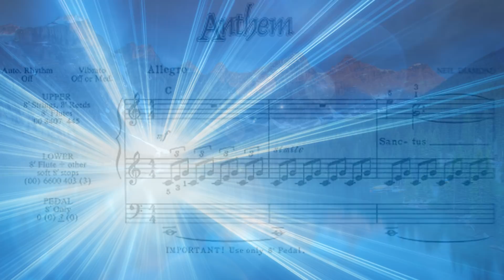💎NEIL DIAMOND ~ PRELUDE IN E MAJOR/ANTHEM (SANCTUS)/THEME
Peace, tranquillity and serenity in our troubled times.

This video is dedicated to our Mother Earth, and to all who love, cherish, nourish and respect her.🌏

Special thanks and appreciation to Nora Carol of Nora Carol Photography for her incredibly stunning images which carry the NCP tag.

Sincere gratitude to Katie Diamond for her beautiful images in this video.

TRANSCEND, PURIFY, GLORIOUS

PRELUDE IN E MAJOR/ANTHEM (SANCTUS)/THEME
NEIL DIAMOND
Prelude In E Major & Theme - Album: Moods (1972 - Age: 31)
Anthem - Album: Jonathan Livingston Seagull (1973 - Age: 32)

[Spoken:]
Transcend, Purify, Glorious

Sanctus
Kyrie
Sanctus
Kyrie
Kyrie, Gloria
Gloria Holy, Holy
Holy
Gloria

Sanctus, Sanctus
Kyrie, Kyrie
Sanctus
Kyrie
Kyrie, Gloria
Gloria Holy, Holy
Holy, Holy, Holy
Gloria

[Spoken:]
Transcend, Purify, Glorious